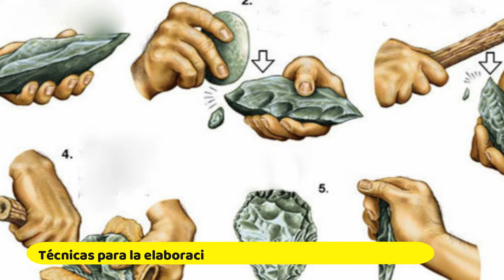✅La vida de los primeros CAZADORES - RECOLECTORES y la FABRICACIÓN DE INSTRUMENTOS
✅Ubicación temporal y espacial de la PREHISTORIA y del ORIGEN DEL SER HUMANO (Historia 6° Grado)

La vida nómada implicaba que los grupos recolectores y cazadores se desplazaran de un lugar a otro para seguir a sus presas y encontrar territorios con nuevos recursos. Recorrían grandes distancias y, en ocasiones, debían luchar contra otros grupos nómadas por el territorio. Viajaban en pequeñas bandas y construían albergues provisionales con barro, ramas, huesos y pieles de animales.La caza era una actividad coordinada en la que participaban tan-to hombres como mujeres, por lo que exigía la comunicación entre todos para organizarse y saber qué animales eran las mejores presas, dónde localizarlos y cómo atraparlos.
Había dos tipos de caza: la mayor, en la que se capturaban animales que vivían en espacios abiertos (renos, caballos, bisontes, mamuts, entre otros), en bosques (lobos, linces, ciervos y osos) o en alta montaña (cabras monteses y antílopes); y la menor, en la que se atrapaban roedores y aves. Para complementar su dieta, pescaban con arpones y anzuelos.Si bien es cierto que la fauna y las plantas comestibles tendían a agotarse, por lo que debían dedicar un tiempo considerable a su búsqueda, estos primeros cazadores-recolectores disponían de tiempo libre para convivir y desarrollar el lenguaje como forma de comunicación. La fabricación de instrumentos,La elaboración de herramientas de piedra requirió de un pensamiento racional: planear, seleccionar los recursos y aplicar una técnica. Los ancestros humanos se volvieron expertos fabricantes durante los millones de años que duró la prehistoria. Esto fue una verdadera revolución tecnológica, pues comprendían en la práctica los principios descubiertos posteriormente por la ciencia, como la transformación de la energía al producir fuego golpeando dos piedras o frotando un palo contra una madera, hervir el agua calentando piedras y el uso de la palanca en los lanzadores de dardos. Los diferentes tipos de piedra, como el sílex, fueron los principales materiales para elaborar instrumentos y armas; con ellos se hicieron puntas de ﬂecha, cuchillos, hachas, utensilios para moler, entre otros.
Para su elaboración se usaron tres técnicas: la percusión, que consistía en golpear la piedra con un objeto duro para desprenderle pedazos; la presión, en la que se comprimían las orillas de una piedra entre dos pedazos de hueso para quitarle pequeños fragmentos y sacarle ﬁlo; y el desgaste, mediante el frotamiento de dos piedras para sacarle ﬁlo y pulir una de ellas. Los utensilios fabricados con esta última técnica fueron de gran importancia para las poblaciones sedentarias, ya que les permitieron elaborar hachas para cor-tar árboles, así como instrumentos que empleaban en actividades agrícolas. Además de elaborar objetos de piedra, utilizaron la madera y el hueso para construir refugios, también curtían pieles y las cosían con instrumentos como las agujas. Sin ellas no hubieran sobrevivi-do al intenso frío que traían las glaciaciones.